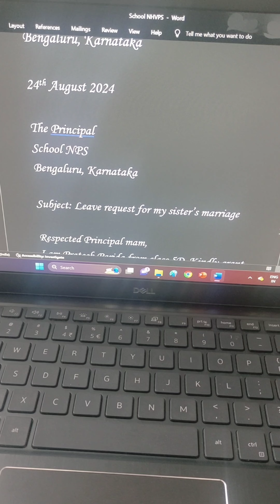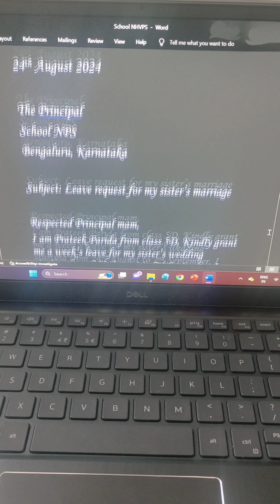Leave letter to the principal of the school